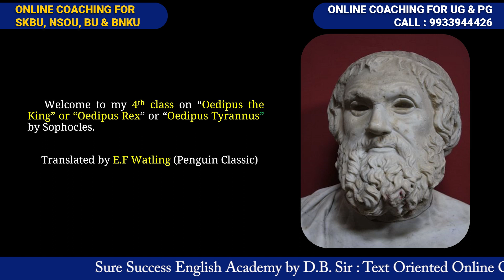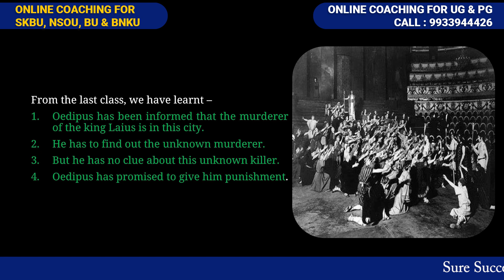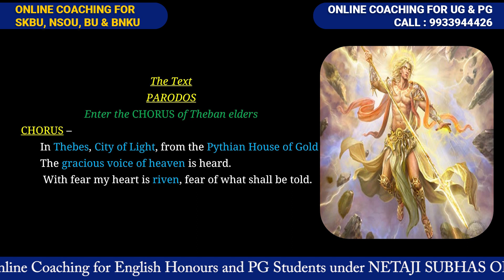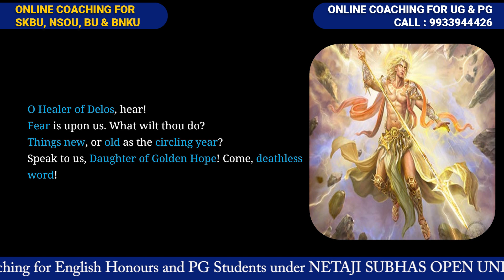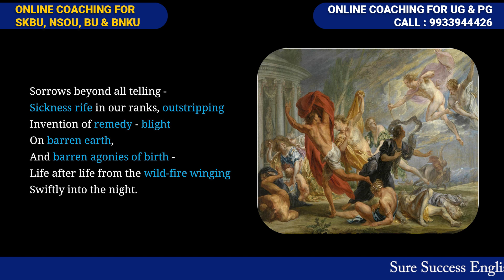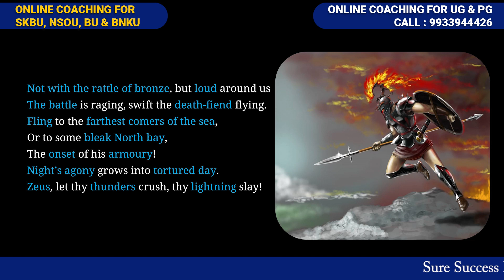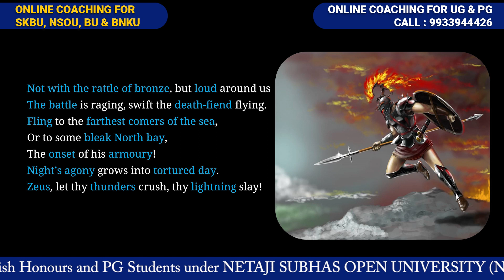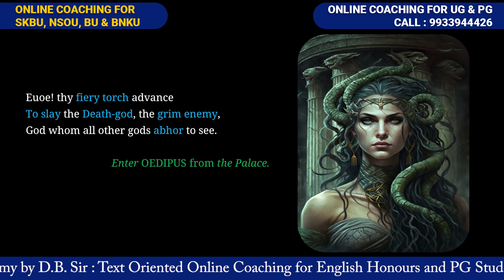'Oedipus The King' /'Oedipus Rex' /'Oedipus Tyrannus' by Sophocles in Bengali Line by Line, Part-4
'Oedipus the King' or 'Oedipus Rex' or 'Oedipus Tyrannus' is Greek Tragedy written by famous Greek tragedian Sophocles.

, 'Oedipus the King'/ 'Oedipus Rex'/ 'Oedipus Tyrannus' by Sophocles in Bengali Line by Line, Part-1
, 'Oedipus the King'/ 'Oedipus Rex'/ 'Oedipus Tyrannus' by Sophocles in Bengali Line by Line, Part-2
, 'Oedipus The King'/ 'Oedipus Rex'/ 'Oedipus Tyrannus' by Sophocles in Bengali Line by Line, Part-3